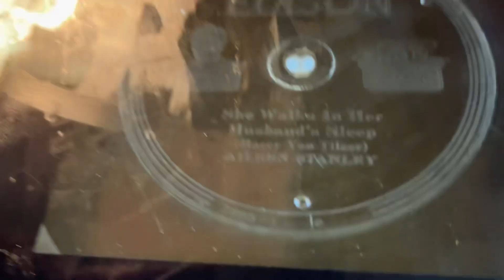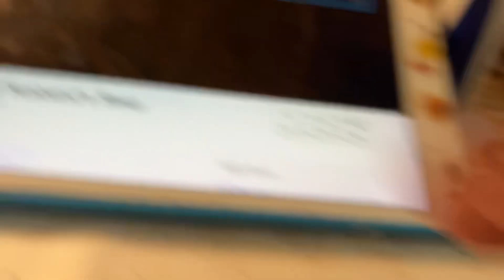She Walks In Her Husband's Sleep Aileen Stanley ( The Vitrola Girl) 1921